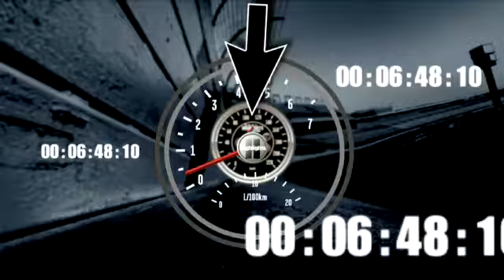2012 Goody's Fast Relief 500 Mayhem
David Reutimann screws up the race by bringing out a late caution.